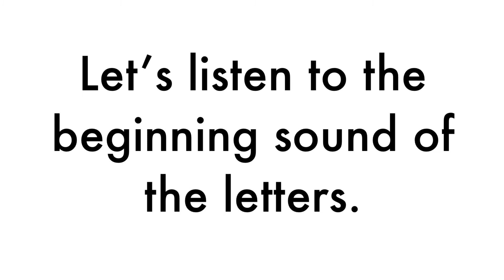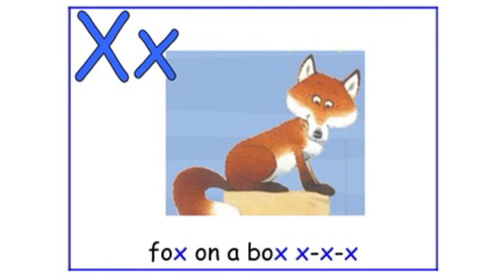Song-Phonics Sound (q x)